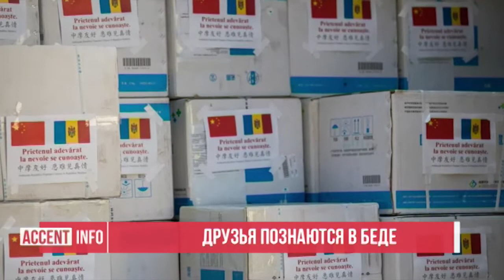Друзья познаются в беде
Руководство и народ Молдовы искренне благодарен за помощь, оказанную рядом стран, для того, чтобы наше государство сумело преодолеть кризис, вызванный пандемией. Отвечая на вопрос телеканала Accent TV в рамках платформы «Президент отвечает», Игорь Додон перечислил государства, которые оказали реальную помощь Молдове.